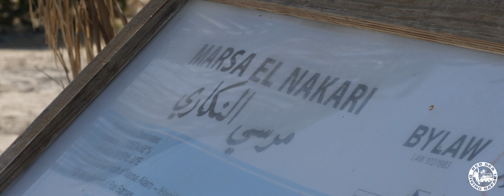Top resort in Egypt - MARSA NAKARI - Travel Marsa Alam 2020.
Marsa Nakari is a charming village featuring a sheltered bay just 18 km south of Marsa Alam city. Its main appeal is its proximity to the Samadai protectorate (Dolphin House); one of the Red Sea’s most important national parks. The coral reef system of this off-shore reef and the dolphins that inhabit its lagoon are one of the southern Red Sea’s most popular attractions. Our operation offers exclusive access to this beautiful site by day boat. There are various other attractions including another national park called Wadi el Gemal. The Reserve area includes marine and terrestrial components. Wadi El Gemal and its delta are the central theme of the terrestrial reserve area while the marine component of the protected area encompasses a strip of coastal marine waters featuring patches of mangroves, as well as a number of marine islands (the Hamata archipelago and Wadi El Gemal Island).